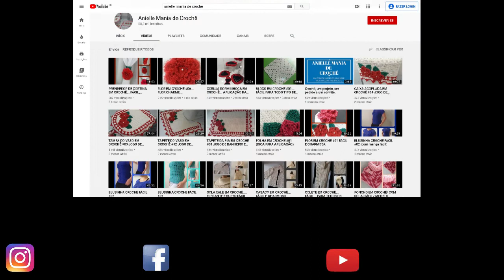Crochê - Jogo de Banheiro em Crochê- Possibilidades de peças em crochê, passo a passo aqui no canal.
Apresento técnicas para ser feita com vários tipos de linha e agulha.

Para visualizar o peça e executar conta de pontos a esma esta na minha pagina do Facebook:
Instagran @aniellecroche
Estou aberta para duvidas e criticas.

Me ajudem com esse Vídeo Meninas(os), é um projeto que preciso de vossa ajuda com urgência:

Kleison de Castro